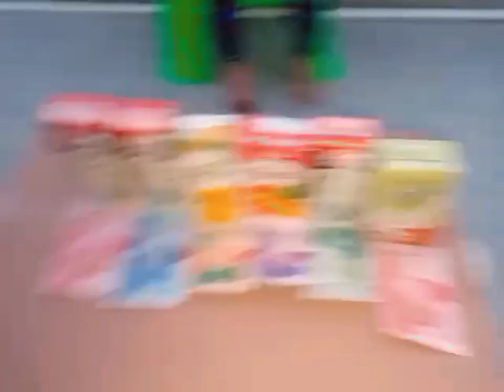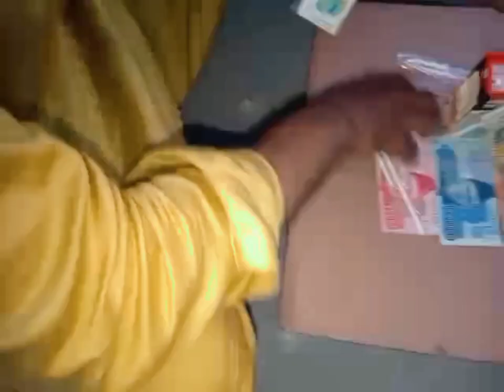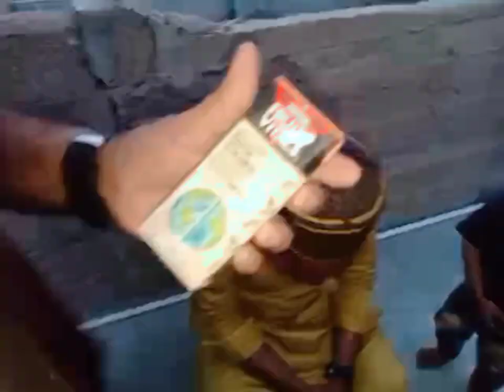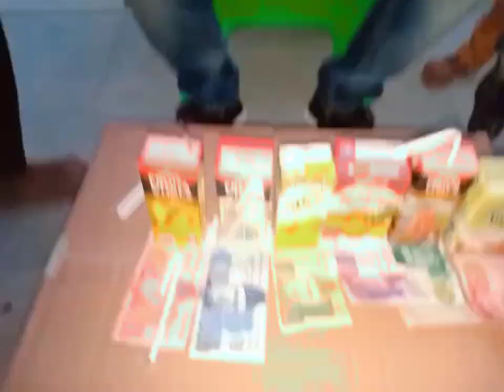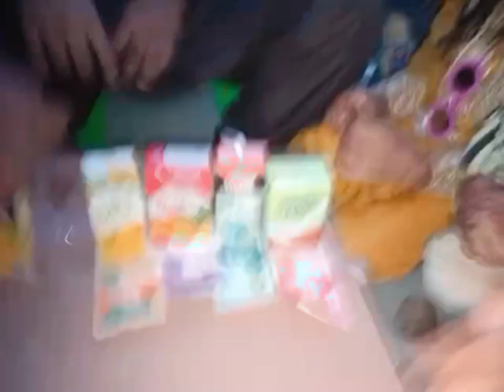Eidi se juice 🧃 challenge karlya| Eid 2nd day| Bilal Aleem world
This is the official YouTube Chanel of Bilal Aleem world

The chanel monetise is manage by cookie media